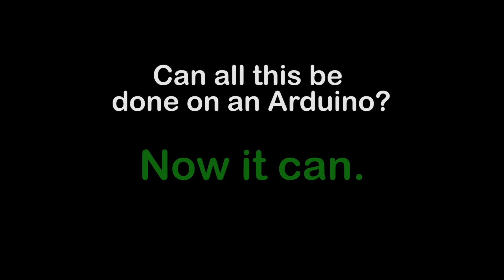DuinoCube Teaser w/ Screen Captured Gameplay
The Arduino Game Console.
Kickstarter project coming soon.